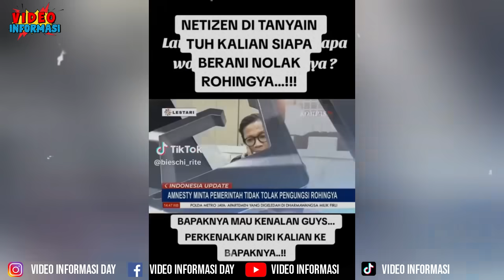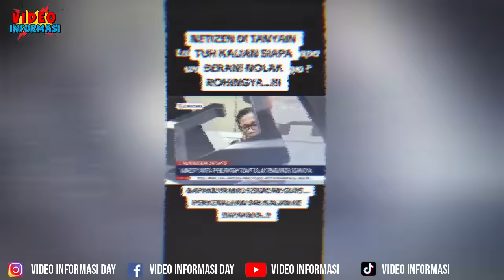HABIS SUDAH USMAN HAMID UNHCR LAYAK DITUTUP ! 273 JUTA RAKYAT PROTES - ANTAR ROHINGYA KE RUMAH USMAN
Direktur Eksekutif Amnesty International Indonesia Usman Hamid menyatakan, negara-negara wajib melindungi setiap orang yang sedang dalam kejaran kejahatan dan persekusi di negara asal.

Usman berpendapat, pemerintah tidak perlu mengikuti keinginan sekelompok masyarakat yang menolak kedatangan pengungsi Rohingya di Indonesia. ucapanya itu mengundang amarah 127 juta lebih rakyat indonesia